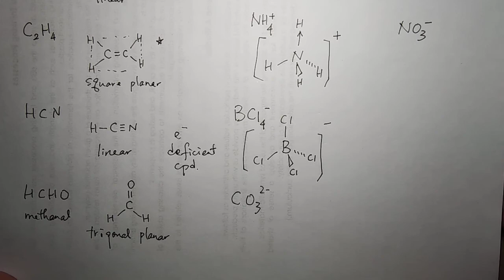F5161 V27 02 Shape of Molecules Part 3